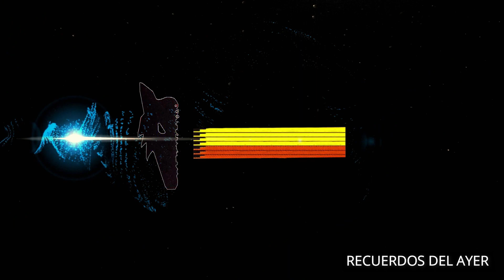GRUPO ASTUTO. Secreto De Amor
ÁLBUM:  SECRETO DE AMOR
CREDITOS:  GRUPO ASTUTO  (DANY)
COLAVORADORES;  DANILO, ATLANTICO, CARSSAN